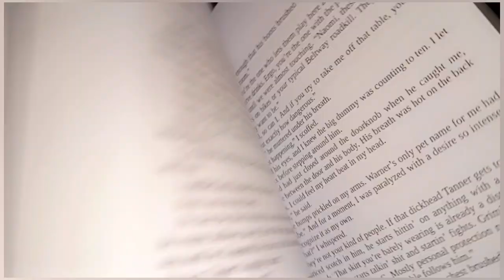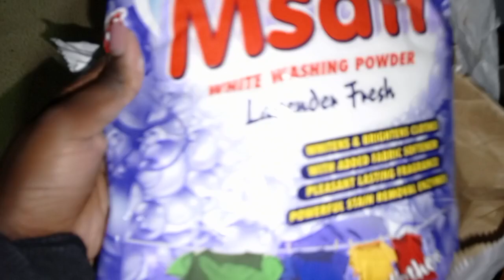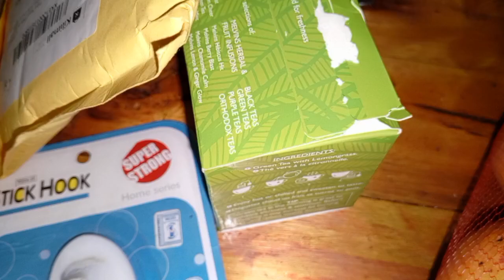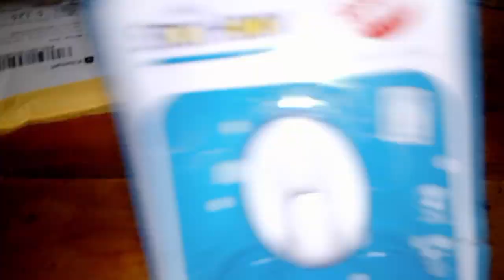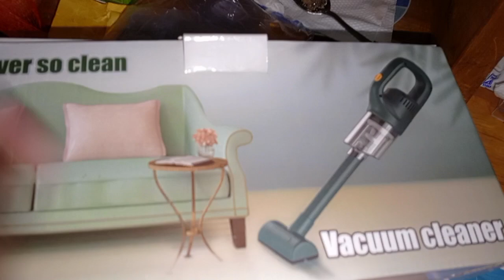vlogy : life lately //hauls // photo sheesh